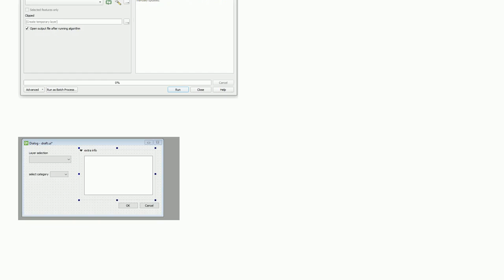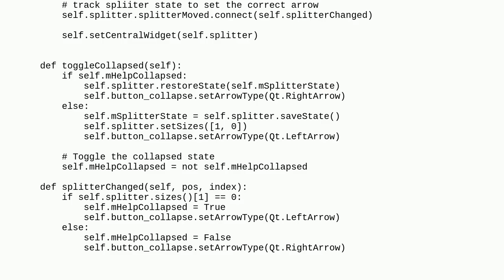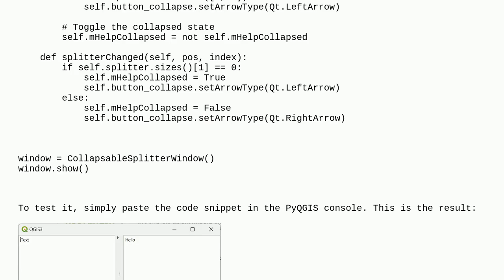Gis: Creating a toggle button to show/hide help text in a QGIS Plugin using Qt Designer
Creating a toggle button to show/hide help text in a QGIS Plugin using Qt Designer

A special thanks goes out to the community

  button qgis qgis-plugins qt-designer text